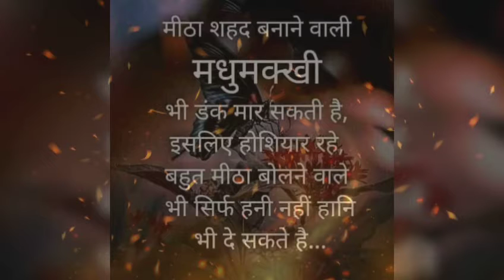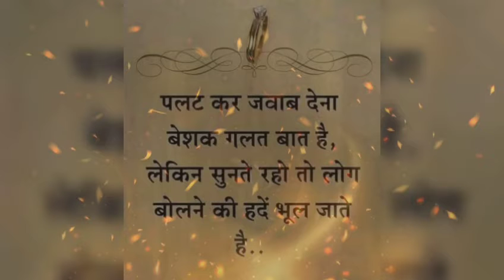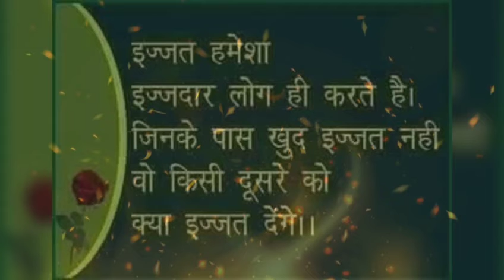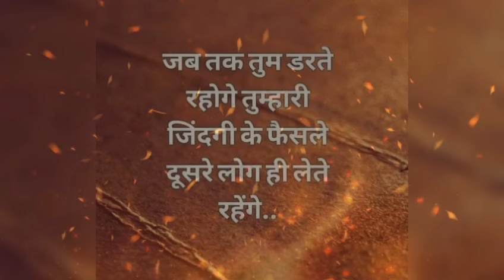उमर के साथ जिंदगी ने बहुत कुछ सिखाया umar ke sath zindgi ne bhot kuch sikhaya-Aayushman motivation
उमर के साथ जिंदगी ने बहुत कुछ सिखाया umar ke sath zindgi ne bhot kuch sikhaya Aayushman motivation gyan videos